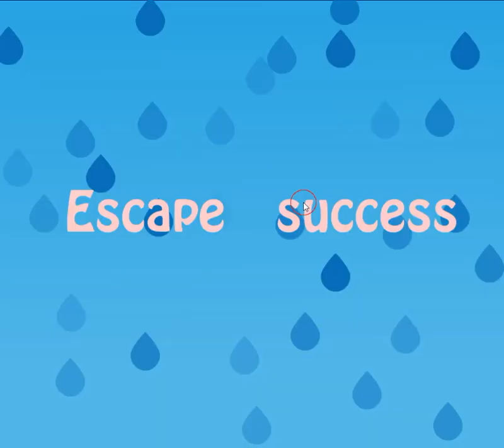[Twinkle] Rain Escape 5 (Perfect End) Walkthrough